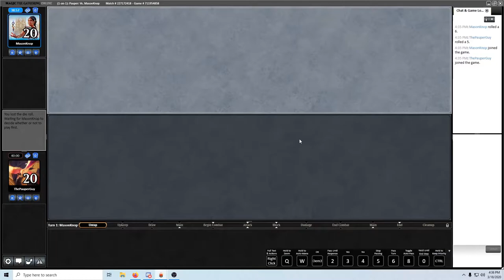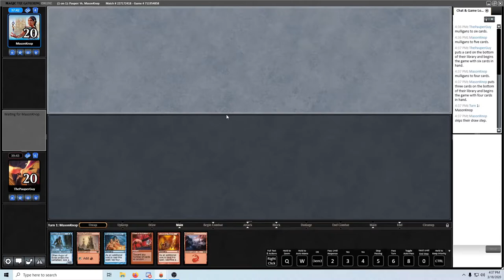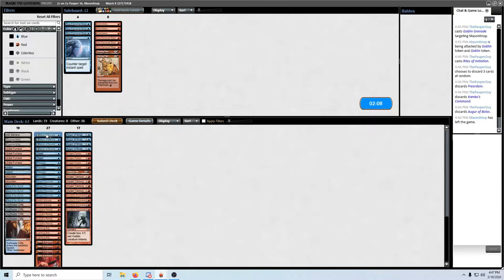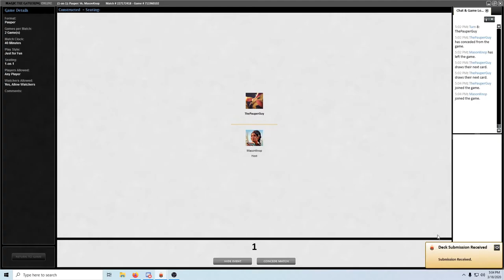Goblin Spell Swarm vs 5 Color Control [Gameplay]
Mason Knop brings his 5 Color Control brew to throw down against Goblin Spell Swarm.

I screwed up on recording the audio for Mason pretty badly, which is why he sounds like a robot. But I figured better to post this rather than throw out the whole thing.

The deck I'm playing is call Goblin Spell Swarm, and you can check out deck tech for it

Deck List:

4 Augur of Bolas
4 Delver of Secrets
4 Dragon Fodder
3 Evolving Wilds
2 Goblin Grenade
4 Great Furnace
4 Impact Tremors
2 Island4 Krenko's Command
4 Kuldotha Rebirth
3 Lightning Bolt
2 Mountain
4 Preordain
4 Rites of Initiation
4 Seat of the Synod
4 Shared Discovery
4 Swiftwater Cliffs

Sideboard:

3 Dispel
3 Electrickery
3 Flaring Pain
3 Hydroblast
3 Pyroblast